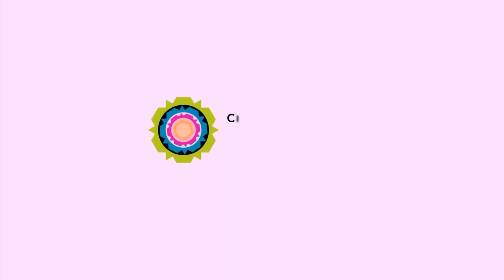Future Energy Conversation #3 Team Mahali's Net Zero Carbon Home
Join the conversation with City of Cape Town’s Lesley Sibanda and locally-based Team Mahali as they talk about net zero carbon buildings and the innovative design that won them a silver medal at the prestigious international Solar Decathlon 2019 competition in Morocco.

The design which was inspired by African story-telling, upcycling of materials and local building styles was constructed by the team on site. Their competition home managed to beat the Moroccan heat, stick to budget and come out tops. This inspirational project shows that net zero carbon buildings are not only possible but they are comfortable and beautiful too.

The Future Energy Conversations are a part of the Cape Town Future Energy Festival - a series of virtual events designed to include Cape Town residents in their future energy story.